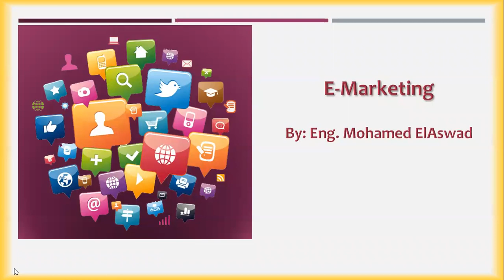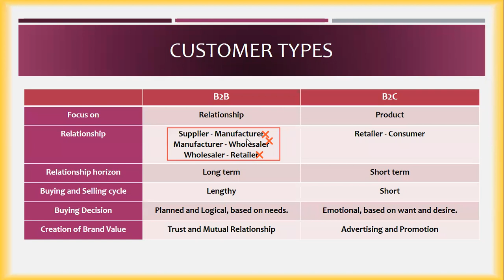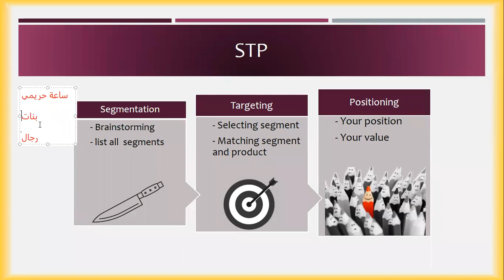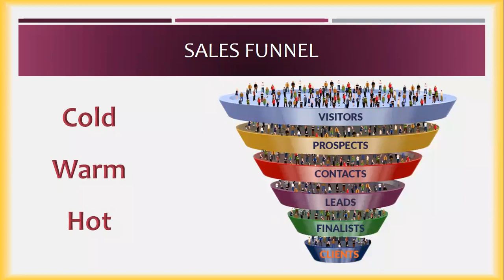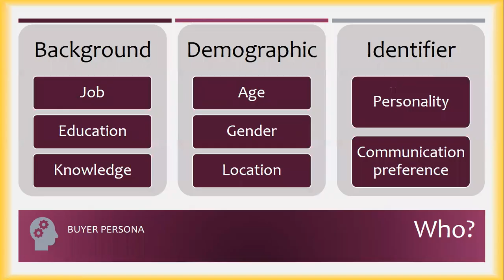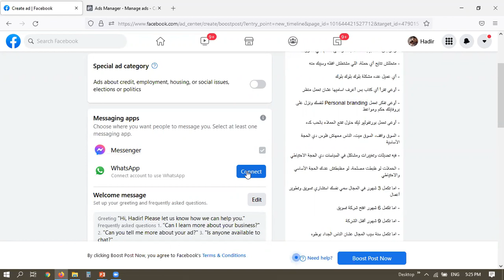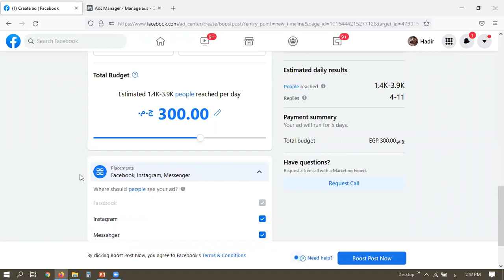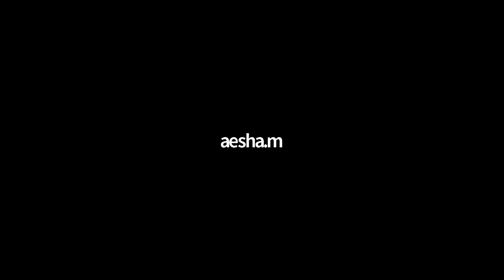🎆 Digital Marketing (Lecture 1) Introduction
Community Service Programs and Continuing Education at the Arab Academy for Science, Technology and Maritime Transport Cairo Branch, It is a leading service Centre, training and educational consultations for the development of community members and institutions, Where it offers quality and professional activities in training and Education to enhance the role of the Academy in serving the community and to provide continuing education for all its members.

The Center offers training courses & Professional diplomas for all levels, Whether online or in campus, we have three branches in Cairo (Dokki - Sheraton - Smart village). All our certificates are accredited by the Academy and recognized in all Arab countries.